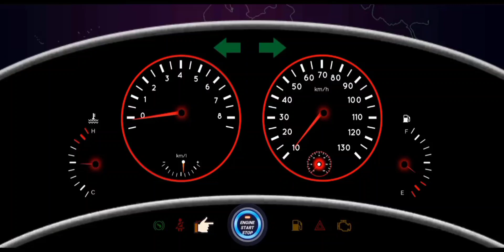529 auto racer car stunt championship in china game - car stunt racing simulator game